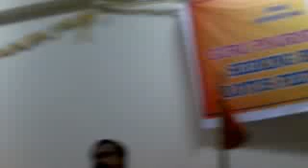Junior Atmajyothis_GuruPurnima2012_08July2012 Ed